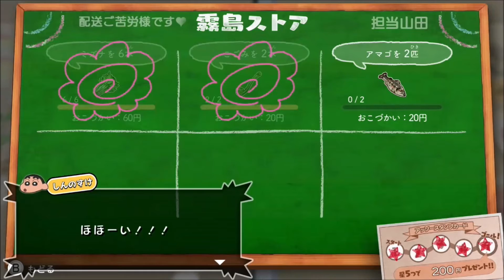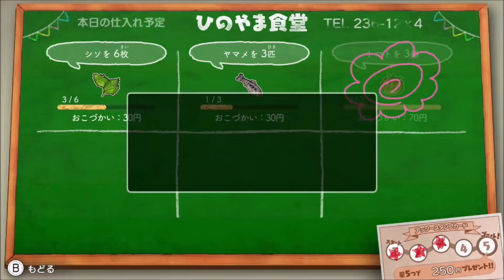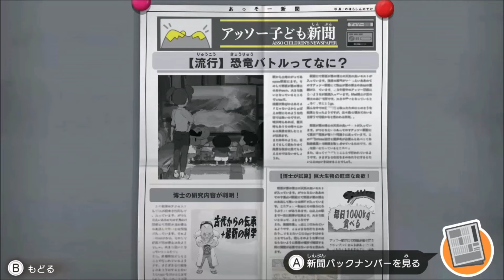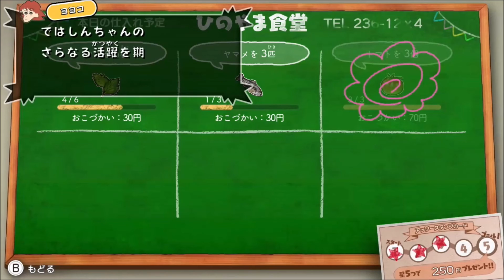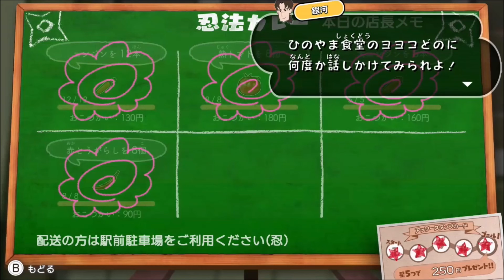アッソー防衛隊！一人たりなくない？【クレヨンしんちゃん オラと博士の夏休み～おわらない七日間の旅～実況プレイ】part5 ※ネタバレ注意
しんちゃんのネーミングセンス

しんちゃんの夏休みが、はじまる。
クレヨンしんちゃん オラと博士の夏休み～おわらない七日間の旅～の実況プレイ動画です。